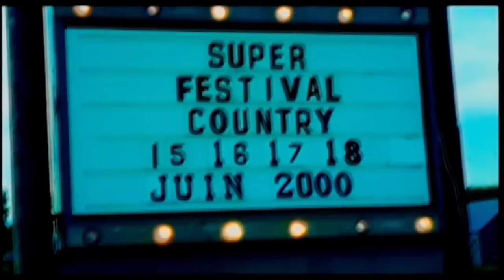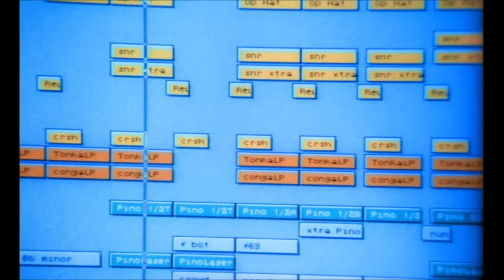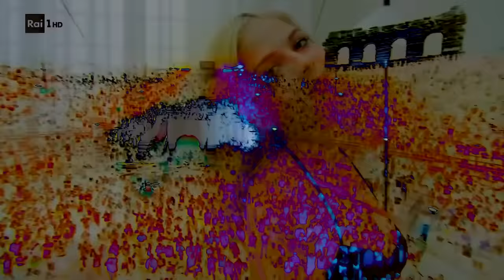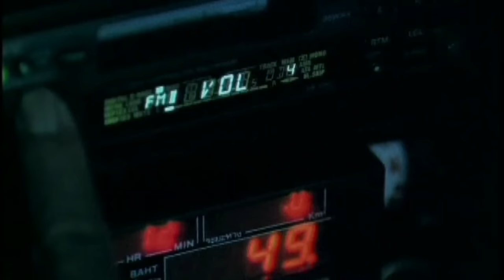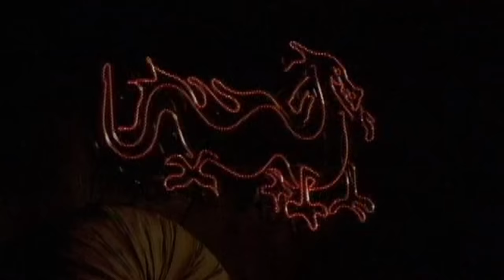90s Dance Hits Vol.15 [Pop, Disco, Funky House] +2000s (Serega Bolonkin VideoMix)│Диско хиты 90х 00х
Tracklist / Трэклист:
00:00:00 [1995] 20 Fingers feat. Roula - Lick It
00:02:29 [2000] Modjo - Lady (Hear Me Tonight)
00:04:33 [1999] Moloko - Sing It Back (Boris Musical Mix)
00:07:05 [1999] Wamdue Project - King Of My Castle
00:09:26 [2000] Daft Punk - One More Time
00:11:58 [2006] Booty Luv - Boogie2Nite (Seamus Haji Big Love Remix)
00:13:44 [2001] Kylie Minogue - Can't Get You Out Of My Head
00:16:32 [1999] Madison Avenue - Don't Call Me Baby
00:19:04 [2003] The Shapeshifters - Lola's Theme
00:21:17 [1998] Mousse T feat. Hot 'n' Juicy - Horny '98
00:23:41 [1996] Jamiroquai - Cosmic Girl (Live Remix)
00:25:58 [1999] Salt 'n' Pepa - Push It, Again (DJ Tonka Remix)
00:28:31 [2003] French Affair - Comme Ci Comme Ca
00:31:33 [1997] Ultra Nate - Free (Mood II Swing Vocal Mix)
00:35:00 [1996] Gisele Jackson - Love Commandments (Master Blaster Mix)
00:37:28 [1999] Eiffel 65 - Move Your Body
00:40:27 [1998] Miranda - Vamos A La Playa (Ibiza Club Mix)
00:42:40 [1995] The Outhere Brothers - Boom-Boom-Boom
00:45:23 [1998] The Soundlovers - Surrender (Biretta Mix)
00:47:50 [2000] Planet Funk - Chase The Sun
00:50:02 [2000] Spiller feat. Sophie Ellis-Bextor - GrooveJet (If This Ain't Love)
00:53:20 [1997] CeCe Peniston - Finally '97
00:55:17 [1998] Sonique - It Feels So Good